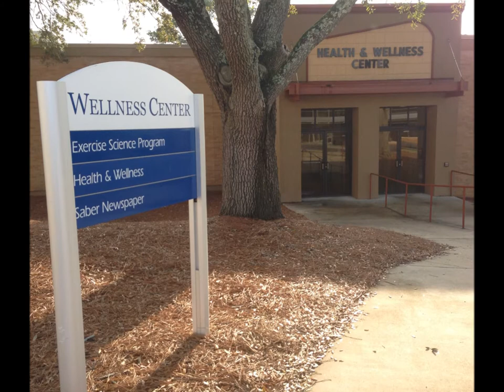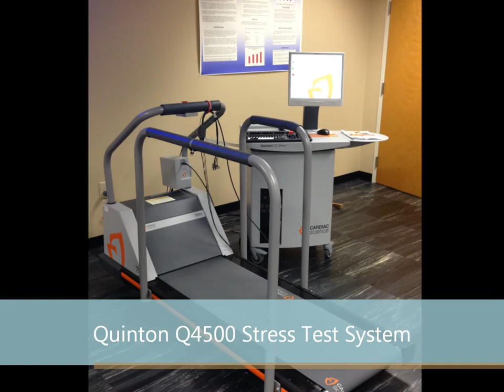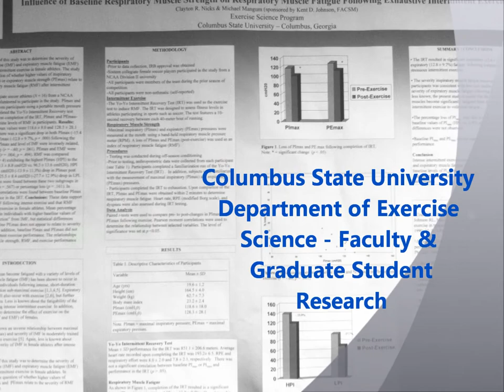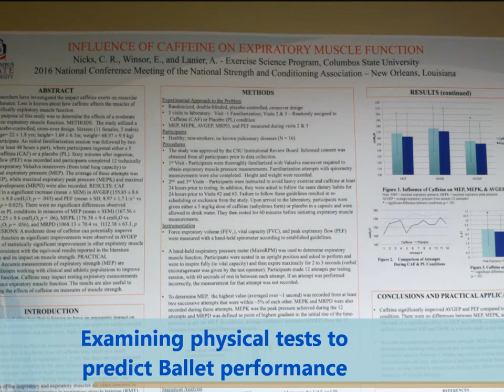Columbus State University - Columbus, GA - Department of Exercise Science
Columbus State University - Columbus, GA - College of Education and Health Professions, Department of Health, Physical Education, and Exercise Science

The Department of Exercise Science empowers students by attaining, advancing, and disseminating knowledge in the disciplines of human exercise and performance. The Bachelor of Science in Exercise Science and the Master of Science in Exercise Science degrees are both offered at Columbus State University.